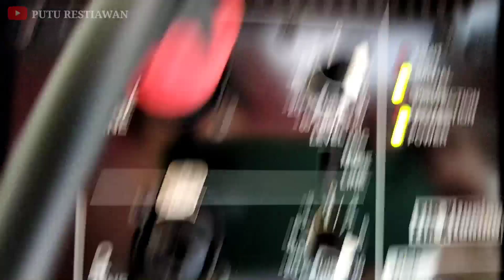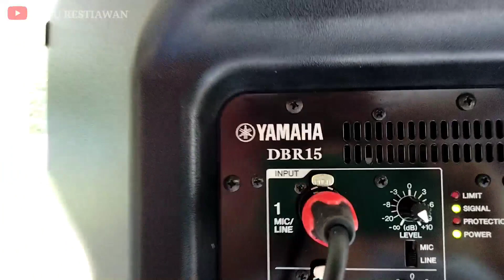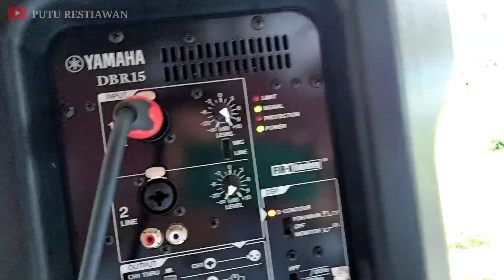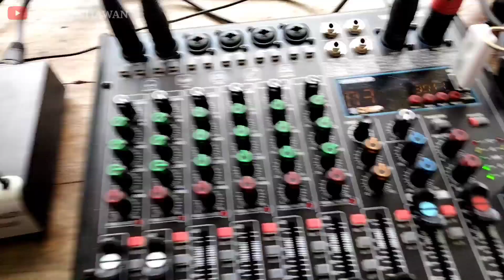Geber Cek Sound Test Yamaha DBR 15 Outdoor Halaman Luas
YAMAHA adalah salah satu brand besar yang digemari oleh para penghobi sound system baik di Indonesia maupun di Luar Negeri. Kualitas dari Yamaha tidak di ragukan lagi baik kualitas suara maupun data tahan dari produk-produk Yamaha. Dalam video ini kami menayangkan video cek sound atau tes suara dengan produk Yamaha, yaitudari speaker full range Aktif Yamaha DBR 15 di ruangan terbuka atau outdoor. Terimakasih 🙏🙏🙏